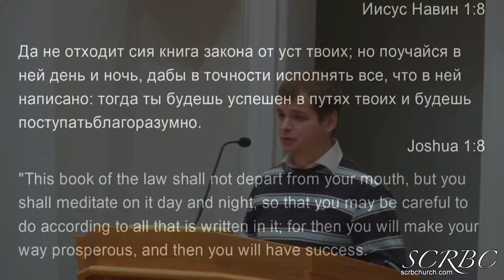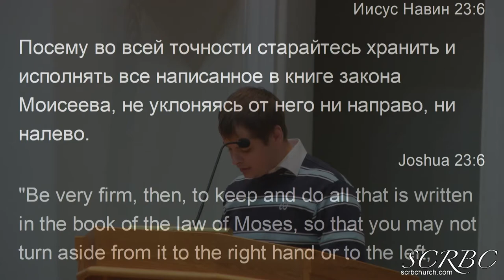2018 12 08 iona